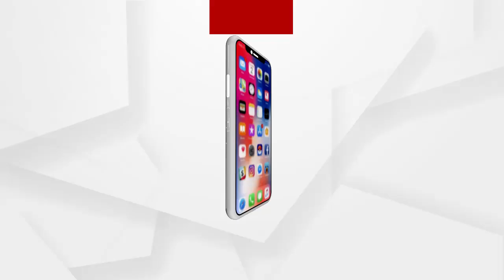କୋଭିଡ କଟକଣା ଭିତରେ ଶାନ୍ତିଶୃଙ୍ଖଳାର ସହ ପୁରୀର ପ୍ରସିଦ୍ଧ ଶ୍ରୀଲୋକନାଥ ପୀଠରେ ଜାଗରଯାତ୍ରା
କୋଭିଡ କଟକଣା ଭିତରେ ଶାନ୍ତିଶୃଙ୍ଖଳାର ସହ ପୁରୀର ପ୍ରସିଦ୍ଧ ଶ୍ରୀଲୋକନାଥ ପୀଠରେ ଜାଗରଯାତ୍ରା ଅନୁଷ୍ଠିତ ହୋଇଛି ...ନିର୍ଦ୍ଧାରିତ ନୀତି ନିର୍ଘଣ୍ଟ ପୂର୍ବରୁ ଦର୍ଶନ ଆରମ୍ଭ ହୋଇଥିଲା। ଭୋର ୪ଟାରେ ଉଠିବ ମହାଦୀପ।ମନ୍ଦିର ବାହାରେ ଜାଗର ଦୀପ ଜାଳି ଉଜାଗର ରହି ଶ୍ରଦ୍ଧାଳୁ ମହାଦୀପ ଦର୍ଶନ କରିବେ .